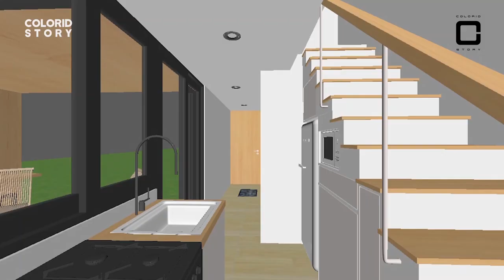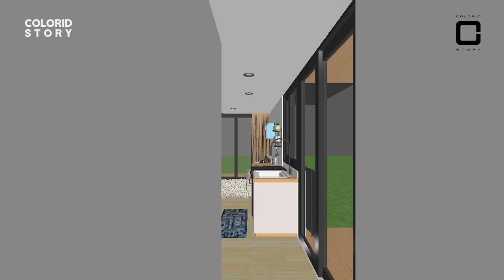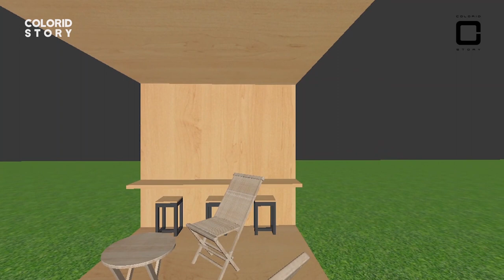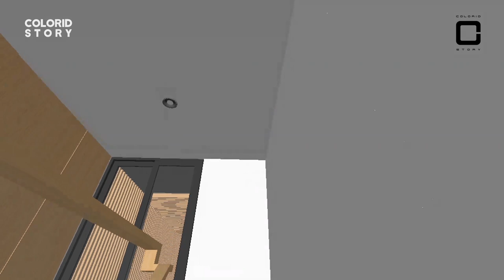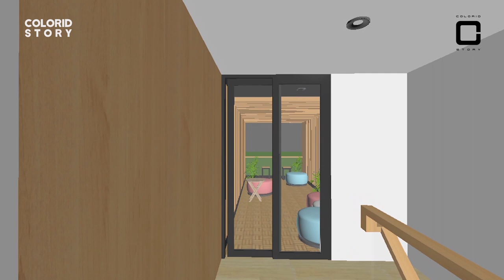Rumah dari Kontainer?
Bisa nggak sih bikin rumah dari truk kontainer? Kayak gimana hasilnya?